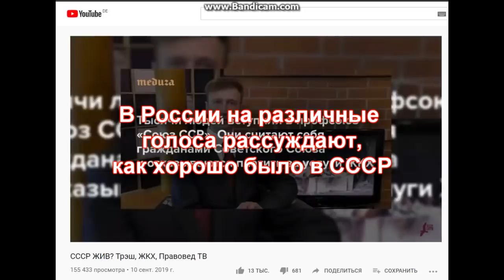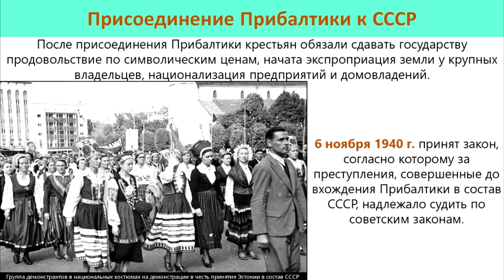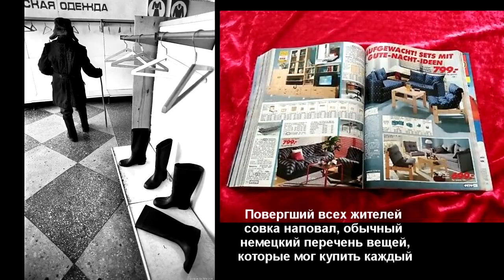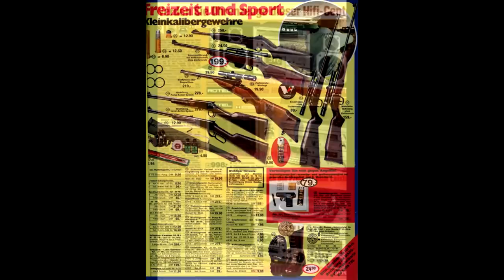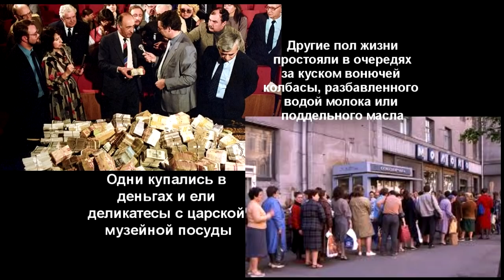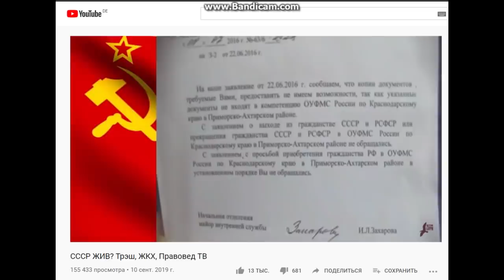🎚 Почему никогда не возродится СССР.🔗